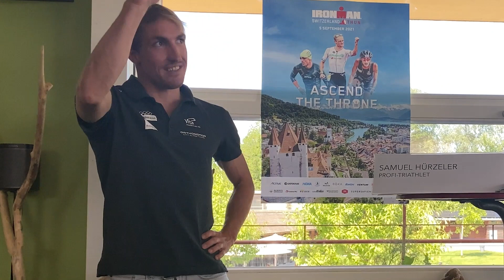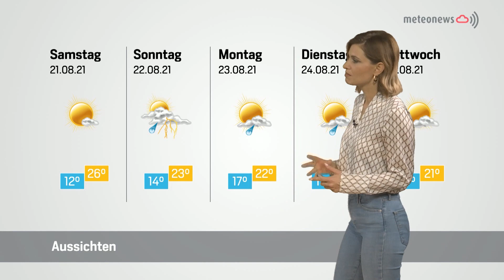Panorama vom 19. August 2021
Geigenbauschule erwartet Besuch aus Brasilien:
Bereits vor zwei Jahren konnte der junge Geigenbauer Alan Jonas Brito seine Fähigkeiten im Oberland erweitern. Ab Oktober folgt die Weiterbildung. Den Ausbildungsplatz und den Flug hat er, doch noch fehlen die finanziellen Mittel.

Die Freude vor der Premiere ist riesig:
Am 5. September schwimmen, radeln und laufen gegen 1400 Triathletinnen und Triathleten in und um Thun um die Wette. Der Event mit Weltausstrahlung soll sich im Oberland etablieren: «Wir sind nach Thun gekommen, um zu bleiben», verspricht Co-Geschäftsleiter Nico Aeschimann.